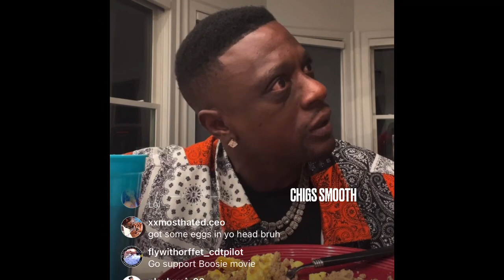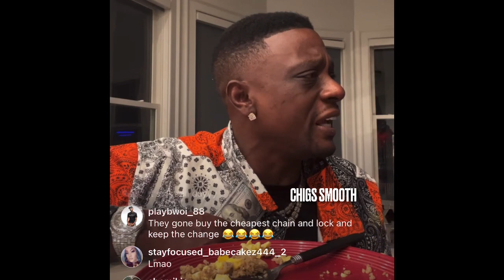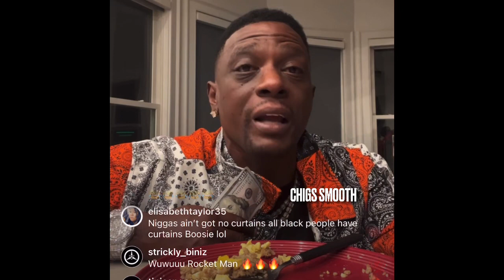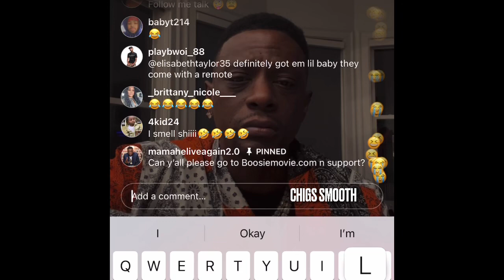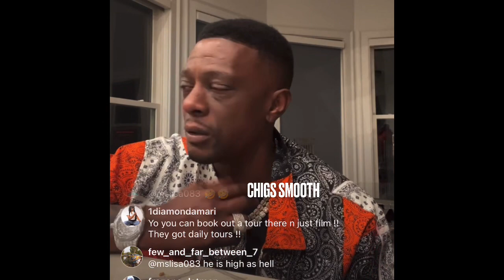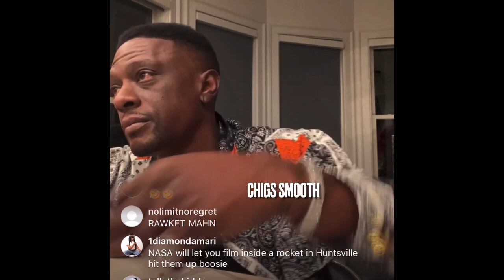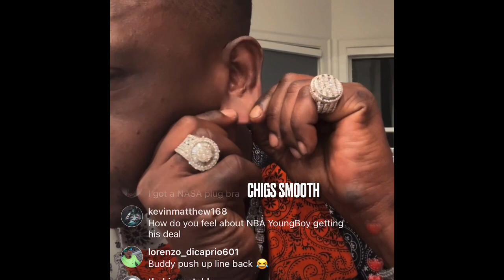Boosie WARNS ROBBERS About His Dogs & Kicks Them Out The House After SMELLING THEM